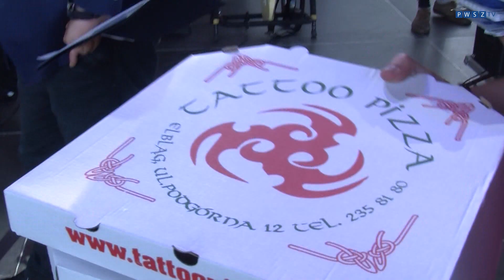Zawody w jedzeniu Tattoo pizzy | Turbinalia 2017